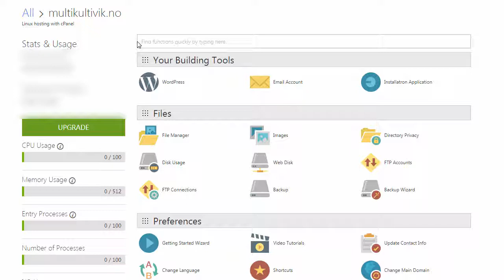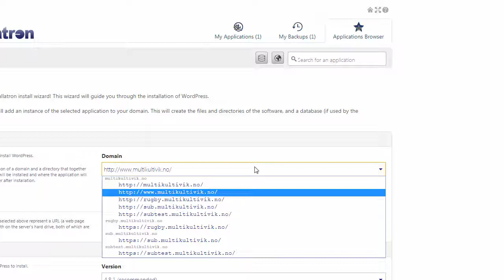Set up a subdomain and install WordPress in it using Godaddy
A short tutorial on how to create a subdomain and how to install WordPress in it using Godaddy.